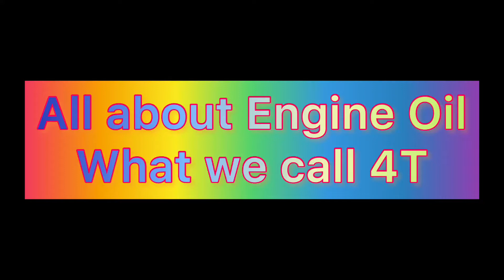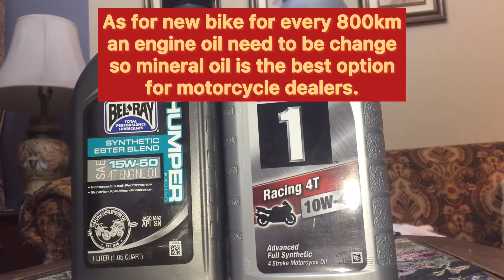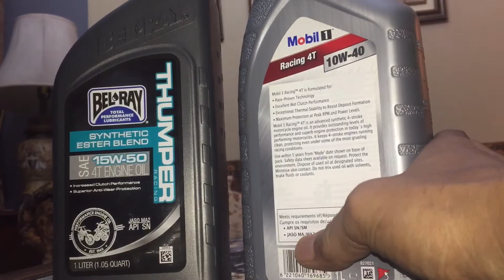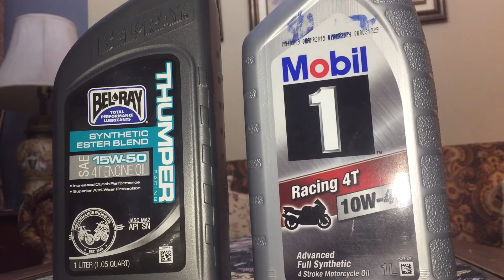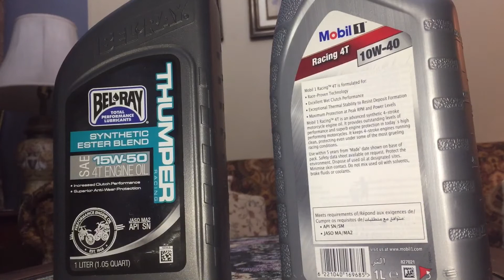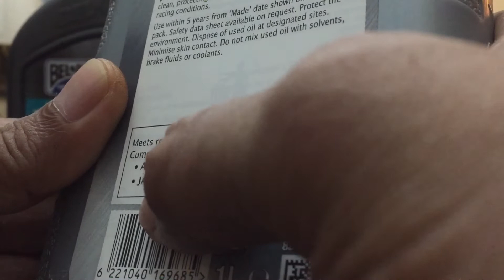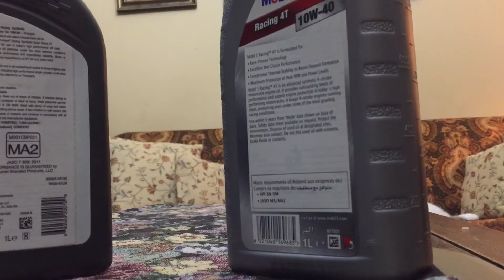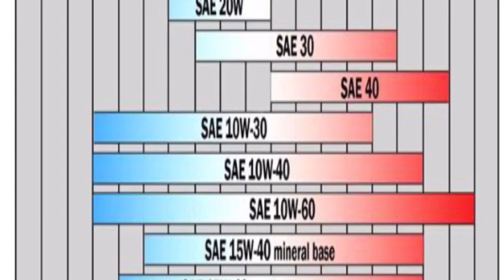4T Engine Oil meaning of the words on the Pet Bottle.🛢🏍🚖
Hi, to all my viewers, i understand how bored to see a video without any action and for this is a long one 20mins. As myself i can see the short video upload is increased rapidly in a very short period of time and it will stay that way temporarily. I don’t promote myself as to say subscribe to my channel as i do on my previous channel name Apolaudi that was on my playlist and viewers are still subscribing although it’s already being defunct for 3 years as i can’t manage to go thru my Google account as i think it being hacked and actually i need to delete some of the videos but too bad it seem i can’t do that. It has the same profile picture and all the video that i’ve done is on impulse, no dialogue or plan just remember what i’ve read and try my best to speak in English as my English is not that good very poor Indeed but the issue here people understand what is all about.
I’m a bilingual that can speak Malay and English. I really don’t go for royalty as it hard unless i really do a very stupid idea that people love
it. For me like or dislike is each individual choice and if they dislike that mean they too look on my videos that what i called human. Some are sincere and some are not. For this video i think it all stated in the video with some subtitle in English. I myself love to watch knowledge base video as sometime people look themselves high but the basic of it they totally forget believe me. As for myself knowledge is like a sea of water and i believe i only have a drop of it from the sea. I hope my viewers understand what i’m trying to tell. I’m just a normal guy but since the age of 12years old i’ve been sitting with my brothers and all his friends that all are riders and i know how to ride a bike with a clutch at the age of 12 years old. And exactly at the age 16 years old i took my motorcycle license and passed within 3 months in the year of 1986. For me at my age of 50+ years old i still love the adrenaline of speed and corners that the G force give but not in Singapore as i’m abide Spore as a citizen. How fast can my bike go for a YBR125 so the enforcement will be going on bigger bike that on first gear that can go to 100+ km/h like the Kawasaki H2R, Hayabusa, BMW S1000RR. But i don’t know how that powerful bike going to survive in Singapore as their BHP is more than 200 compare to mine only 10BHP does it make sense as the speed limit on Singapore highway is Maximum 90km/h and every few hundred meters there a traffic light plus lot of speed cam nowadays. Fast bike is meant for fast riding style. In the year of 1999 i rode a limited edition Aprillia that being released 2 edition. 1 is the Velentino Rossi that is a RS125 with just a 28mm delortto carburator that has 35BHP and the Tetsuya Harada with 33BHP. I took the Tetsuya Harada edition as it is Black and with a striking silver Japanese wording on it side where the Rossi is not impressive in colour. Each morning at 5am i will test the bike in prone racing position at 195km/h with an Arrow pipe installed when i go to work. But that time i know which part of place really can i blast off
and mostly new riders had fatal accidents as the bike like Aprillia the normal with the 34mm dellorto carb is build with high speed bearing using a Rotax engine that is popular in Go Cart Engine that Is just 20+BHP like the Aprillia  Extrema. That is the time when the Aprillia had to fix an original catalytic converter exhaust back that weight nearly 20kg and the bike max speed is not more than 140km/h. I rode a lots of bike but mostly i love a 2 stroker that you need skill on fast dropping the gears and rev it on the corner at lower gear for a good traction between the tyre and tarmac. As i rode lots of bike the best of all is the Cagiva EV model with a damper on the handlebars. People has the miss conception that the Cagiva EV model example follow the Ducati but it’s the other way round. Late 1990s who is the Moto GP rider before Ducati become famous now. It’s non other the best rider of all time Eddie Lawson aka Steady Eddie and John Konchinski if my spelling is correct. But they only had on the Podium once in Malaysia Moto GP race which was held in Sepang as i can remember that time i’m riding a Cagiva C12 which is white in colour and much different from the C10.
I think I rode an autobiography of myself instead and totally out of the topic🤣.Anyway it’s good for my kids and grand kids when i’m gone that all the pictures are inside my album. Anyway thank you once more who had been following me all this while i really appreciate a lot. Just take care of your health as it the most important that all others things. Love from ❤️🇸🇬.